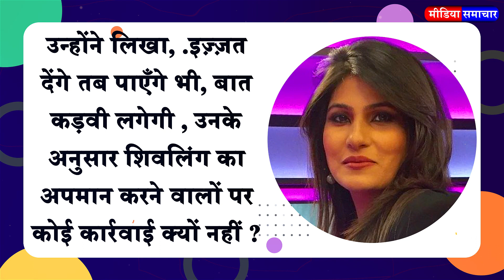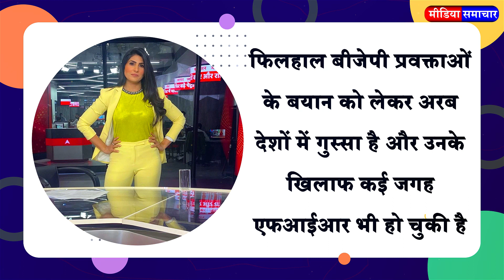Rubika Liyaquat's amidst protests from Arab countries, why no action on those who insult Shivling?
BJP national spokesperson Nupur Sharma was suspended, while the party's Delhi unit's media chief Naveen Kumar Jindal was expelled for allegedly making controversial remarks against Prophet Mohammad.

Nupur Sharma, BJP spokesperson Nupur Sharma suspended, Nupur Sharma suspended from party, Nupur Sharma suspended, Nupur Sharma apologized, Nupur Sharma controversy, Prophet Mohammed, Nupur Sharma comment on Prophet Mohammad, BJP, media, social media, twitter, rubika liyakat